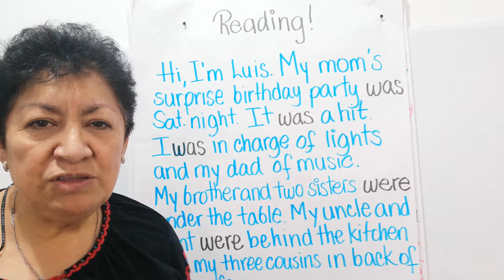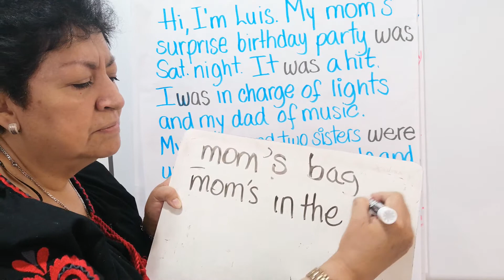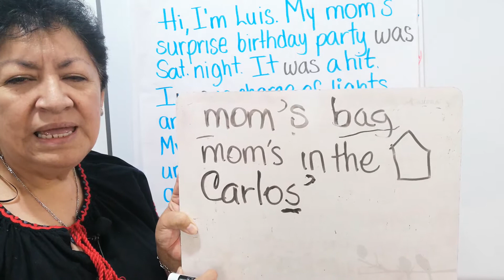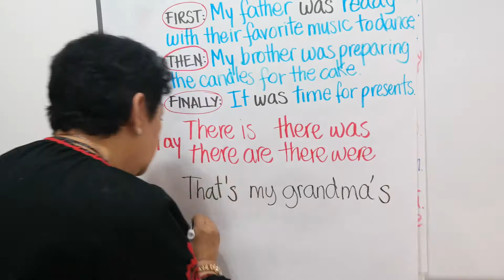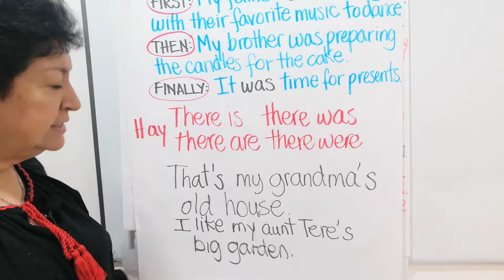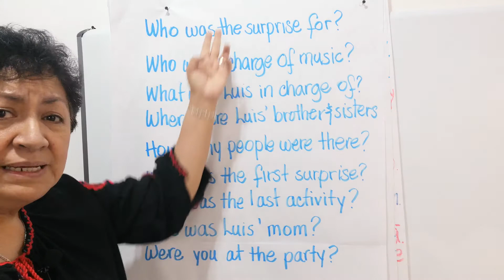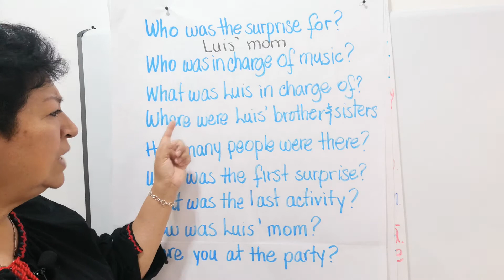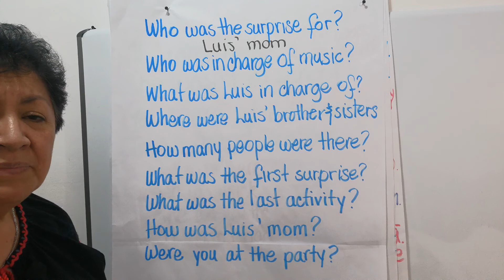Clase 50 Pasado de To Be, there was/there were. Possessive 's